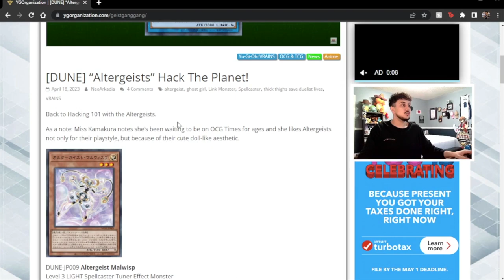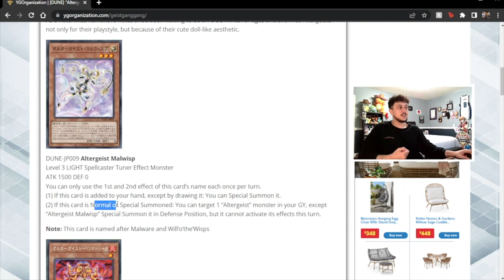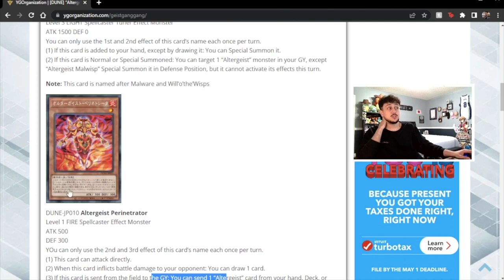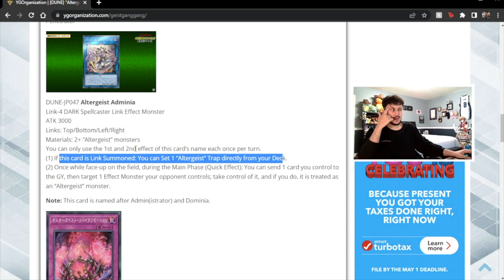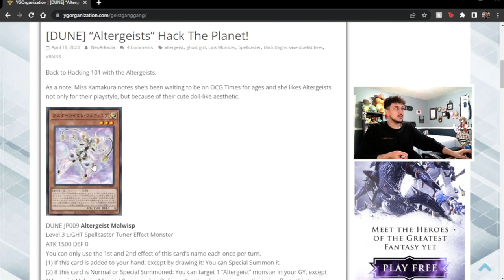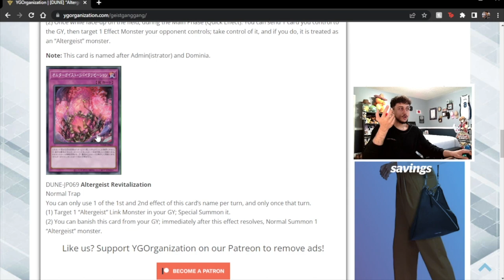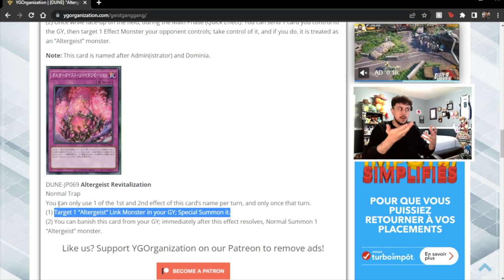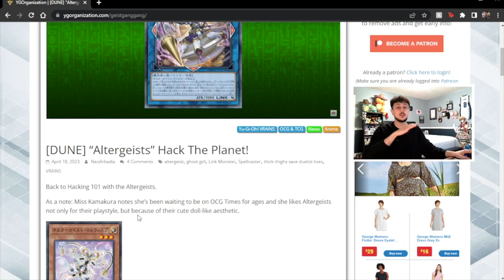The NEW ALTERGEIST SUPPORT is INSANE!